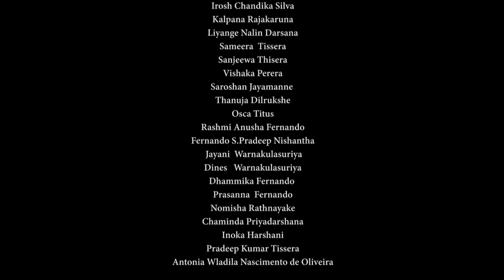කහමලියේ | kahamaliye | ලයනල් රන්වල | Ranwala Balakaya | Italy - Rome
Kahamaliye
Hela Suwadai Ape Lamai | හෙළ සුවඳයි අපේ ළමයි
Special Thanks - Ranwala Balakaya
Mr. Sahan Ranwala
Full Video

We do dance programs over the world. And also traveling, VLOG and educational programs. To be a perfect dancer, choreographer and teacher.
BNET TV Sri Lanka